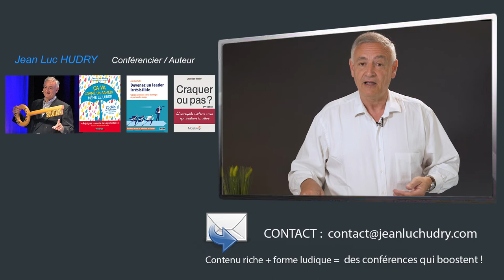Le Top vendeur ne tremble pas, il vend !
UVEAU : Chaque jeudi retrouvez une vidéo d'optimisme 100 % opérationnel pour devenir un bon vendeur, voire un meilleur vendeur, et même un top vendeur !

🔶 Série : L'optimisme du Vendeur irrésistible
Titre : Le top vendeur ne tremble pas : il vend !
Contrairement à une idée reçue, beaucoup de vendeurs, beaucoup de commerciaux tremblent au moment de vendre.

Bonjour, Jean-Luc Hudry, conférencier en optimisme opérationnel.

Dans cette vidéo vous allez voir comment gagner en confiance pour vendre mieux et plus.

Car en effet, le problème est souvent dans la fonction commerciale que l'on se place ses propres limites alors que rien ni personne ne nous le demande.

Histoire vécue : Un jour je suis jeune vendeur dans une
société internationale et je vends du détergent nettoyant adoucissant et nous assistons à une réunion avec d'autres vendeurs pour vendre un nouveau produit, un produit phare de la maison, le relancer.
Nous avons donc la bouteille, le détergent sur la table et à côté de cela on nous donne un portefeuille de
présentation qui contient... un gant !

Et on est censé montrer dans les hypermarchés que nous visitons que le produit appliqué sur le gant lave plus blanc que blanc ! Vous l'avez trouvé :)

Le problème c'est que le gant qui nous est proposé est beaucoup plus moche que celui-ci. Si, si c'est possible ! Il est encore plus moche.

Tous les vendeurs qui sont autour de la table font connaître leurs réticences : il est trop petit, il est moche, il ne donne pas envie, on va se faire bananer comme on dit, on ne vendra jamais ce produit et tous les vendeurs sont en train de faire monter leurs récriminations devant notre patron qui nous écoute
sereinement.

Et quand tout le monde s'est répandu, il nous dit : Mesdames Messieurs... on ne vend bien que ce qu'on achète dans sa tête. Vous êtes les premiers acheteurs de vos produits. Bonne journée et bonnes ventes !

Paf ! Sur ce, il remet sa veste, quitte la salle et il s'en va.

C'est cela la solution du vendeur optimiste irrésistible,  c'est cela la solution qui va vous faire vendre plus. Dès l'instant
que votre produit est conçu, réfléchi, marketé, designé, et qu'il est entre vos mains, Mesdames Messieurs... votre produit est le meilleur du monde !

Et vous allez le vendre parce que vous adorez ça. Parce que si vous n'êtes pas convaincu que votre produit est le meilleur du monde, votre concurrent, lui, est convaincu que le sien est le meilleur du monde c'est ballot, c'est lui qui va vendre et pas vous. Appliquez cette solution, testez-la dans
votre réalité.

Achetez votre produit dans votre tête avant de le vendre à vos clients.

🔶Et pour aller plus loin en conférence, contactez-moi Service sur mesure avant, pendant et après la conférence.

Merci, Bon vent et bonnes ventes !

➡️ Nouveau : Ca va comme un samedi... même le lundi ! Le 1er livre d'optimisme pratique (Préface Philippe CROIZON)

A propos de Jean-Luc Hudry

Le vécu hors norme de votre conférencier aide vos équipes à MIEUX ETRE et à VENDRE PLUS. Ses conférences sont plébiscitées car il offre à la fois :

· Une histoire aux 1001 enseignements pour l’auditoire
· L’expérience de la vente et du management.
· La légitimité à intervenir sur divers thèmes : Optimisme CONCRET, Motivation, et notamment l'optimisme du vendeur irrésistible.
· Des prestations originales, riches, ludiques et pratico-pratiques.

En peu de temps, Jean-Luc Hudry est devenu un conférencier référence, qu'il s'adresse à la fonction commerciale, (vendeurs, commerciaux, directeurs des ventes, etc) ou aux managers collaborateurs divers.

Il est aujourd'hui suivi par des milliers de personnes.